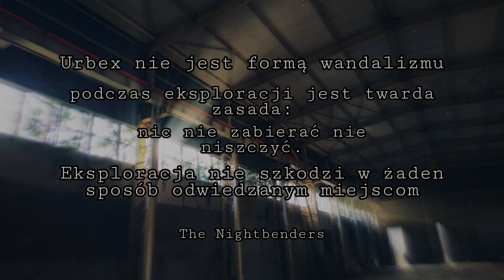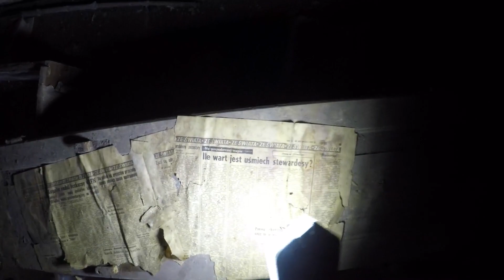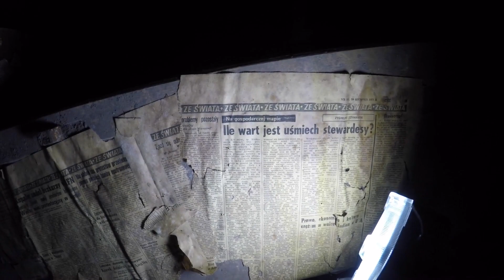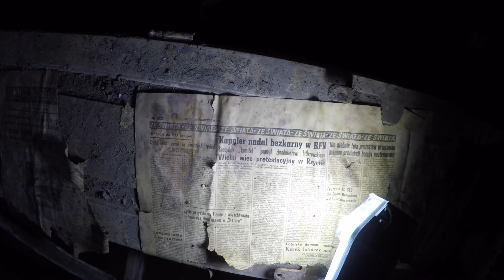Retrospekcja na Urbexie! Ucieczka przed ochroną! - Urbex POV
Ten zespół dworski założony został około połowy XIX wieku.
W 1898 roku ówczesna właścicielka czyli Zofia Siemieńska sprzedała go Janowi Reszkemu. Rodzeństwo Reszkę w których skład wchodzili: Jan Edward i Józefina nabyli w tych czasach kilka majątków w okolicy. Ciekawostka z naszej strony jest taka że byliśmy w jednym z miejsc które w tamtych czasach należało również do braci Reszke. Na kanale ten odcinek zatytułowany jest ,,opuszczony pałac z ciekawą historią,, sam dwór był przez wiele lat siedzibą dyrekcji państwowej stadniny koni. Od wielu lat natomiast popada on w ruinę. W 2014 roku spłonął drewniany budynek rządzicówki zwany dworkiem myśliwskim lub dworkiem zielonym. Mówi się że przyczyną pożaru było podpalenie.

Wracając jednak do utworzonej tam stadniny... Te zwierzęta były pasją nie tylko samego Jana ale również i Edwarda. W 1883 roku założyli stadninę wyścigową i hodowle koni u szwagra Michalskiego. Do miejsca w którym się dzisiaj znajdujemy przenieśli ją w 1901 roku. Przez dłuższy czas konie tychże braci odnosiły spore sukcesy w ważnych wyścigach. Przynosiło im to duże dochody. Sama stadnina zaś funkcjonowała do 1911 roku. Po II wojnie światowej natomiast została przejęta przez utworzone we wsi państwowe gospodarstwo rolne. Pod zarządem Pana Tadeusza Głoskowskiego hodowla koni i cały majątek były świetne utrzymywane. Przez wiele lat to miejsce było strategicznym punktem na mapie hodowlanej koni anglo arabskich. W 1999 stadnina zlikwidowano gdzie kilka lat wcześniej zostało ona przekształcona w stadninę koni skarbu państwa.